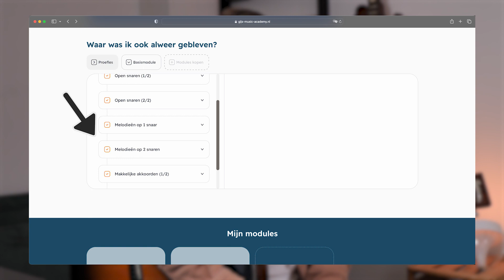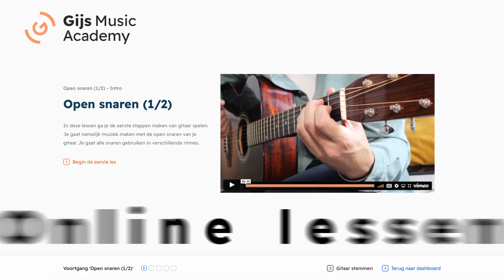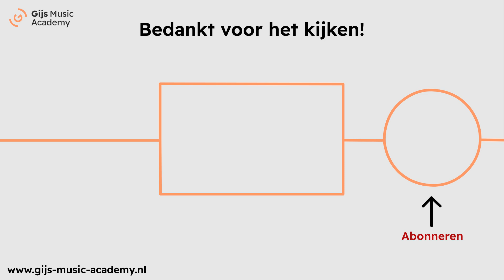Riff voor beginners op gitaar: Pumped Up Kicks - Foster The People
In deze gitaarles voor beginners leer je stap voor stap een eenvoudige riff spelen die perfect is voor beginnende gitaristen. We focussen ons op de bekende riff van het nummer 'Pumped Up Kicks' van Foster The People. Met behulp van duidelijke instructies en praktijkvoorbeelden begeleid ik je door elke stap, zodat je deze riff snel en gemakkelijk onder de knie krijgt. Deze tutorial is speciaal ontworpen voor beginners en vereist geen voorkennis. Of je nu net begint met gitaarspelen of je vaardigheden wilt verbeteren, deze les is geschikt voor jou. Pak je gitaar en laten we samen aan de slag gaan met deze leuke riff voor beginners! Veel plezier en geniet van het gitaarspelen!

00:00 Introductie
01:10 1e deel riff
03:15 1e deel loopen
03:58 2e deel
04:31 Hammer-on/ Pull-off
05:10 Vervolg 2e gedeelte
05:42 Riff helemaal

Credits:
Nova de Win (video edit)

 Hey, ik ben Gijs Verstegen, gitarist en docent met passie voor muziek in het ruimste begrip. Zo duidelijk mogelijk leg ik je uit hoe je verschillende liedjes op de gitaar speelt. Haal uit de video's wat jij nodig hebt om het liedje te kunnen spelen! Bedankt voor het kijken & tot bij de volgende video!